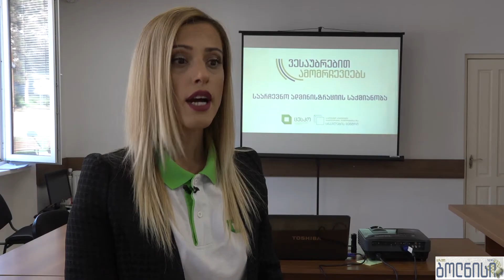№23 ბოლნისის საოლქო საარჩევნო კომისიის წევრები ამომრჩევლებს შეხვდნენ